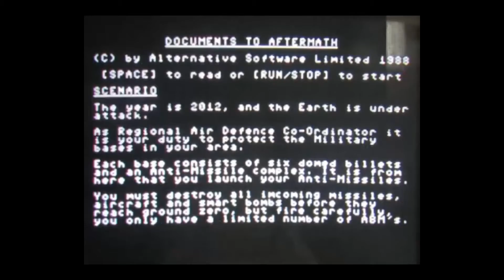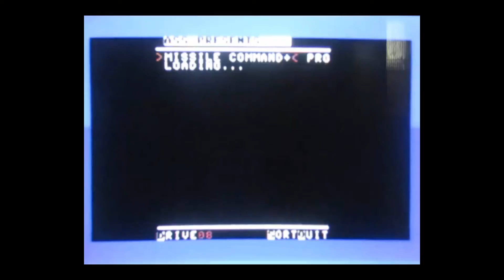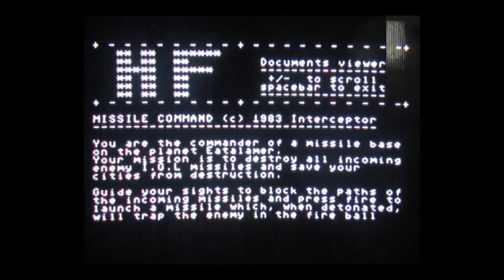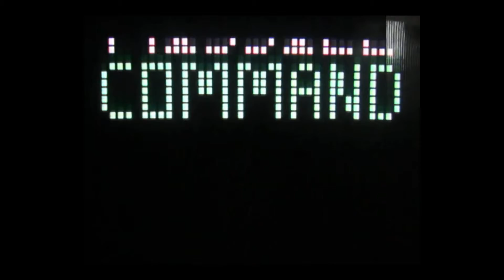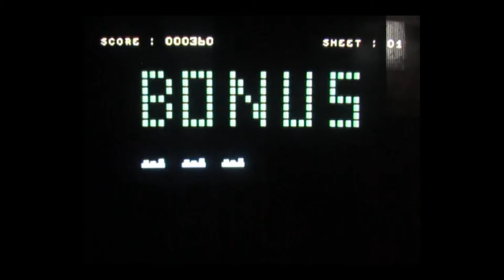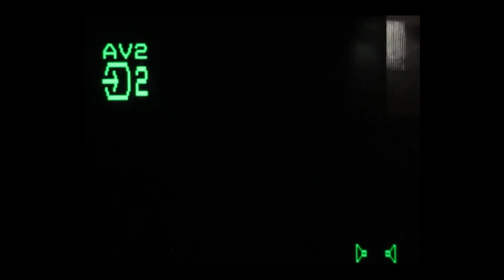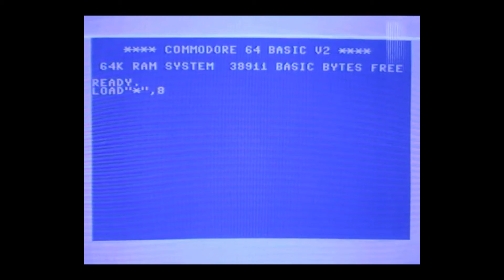MADCOMMODORE MISSILE COMMAND HOLIDAY SPECIAL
You can blame Chuck vs The Tom Sawyer episode for this 'special' lol